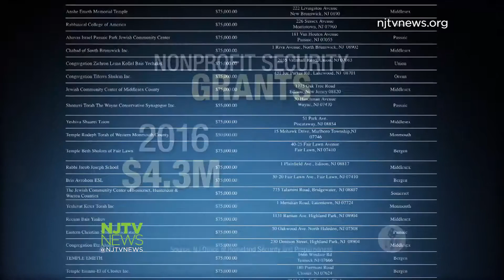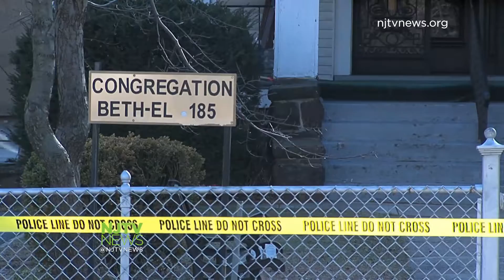58 Mostly Jewish Nonprofits Get Federal Security Grants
Fifty-eight New Jersey nonprofits, most of them Jewish, are sharing $4.3 million in federal security grants this year. That’s more than double last year’s $1.9 million awarded to 27 groups.